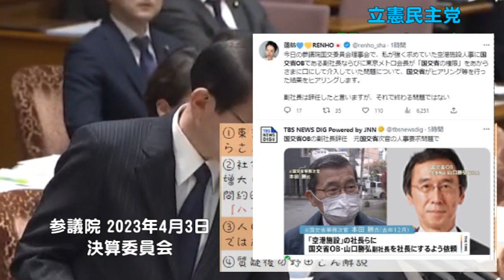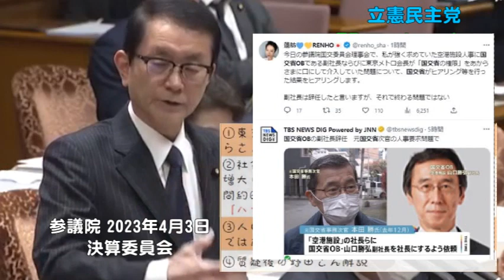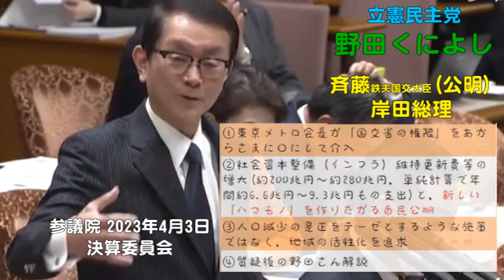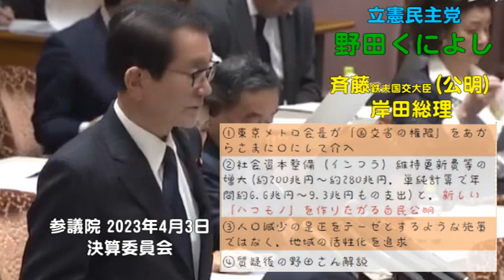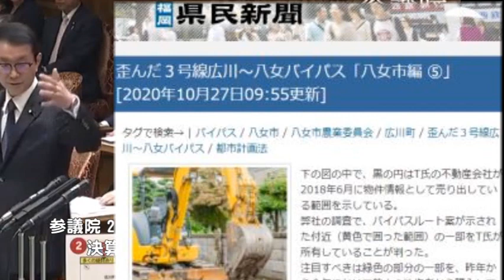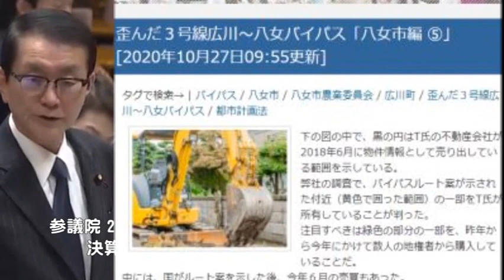こっそり復活？天下りと土建政治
4月の課題図書は
地域主権という希望：欧州から杉並へ、恐れぬ自治体の挑戦 単行本（ソフトカバー） – 2023/1/19　岸本聡子さん